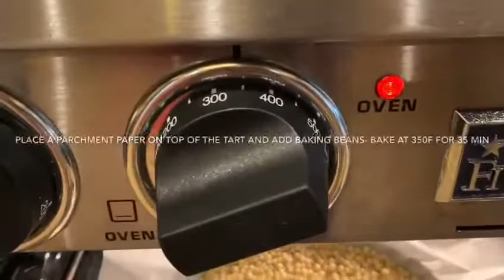How to make the most delicious Lemon Meringue Tart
This is the most delicious tart I’ve had!! It’s a must try!! No torch needed!!